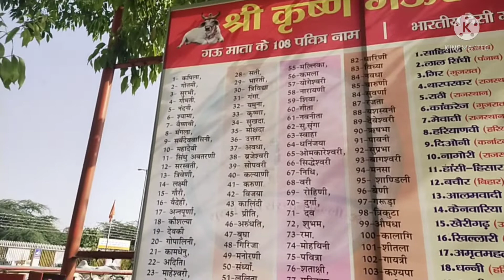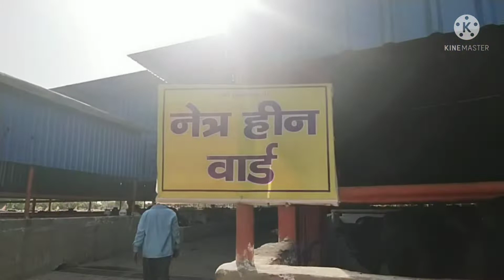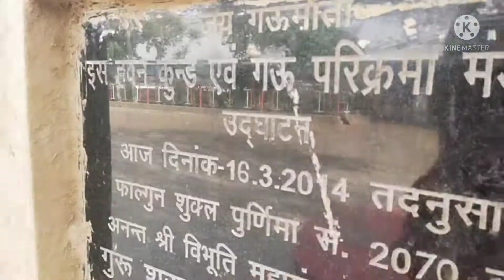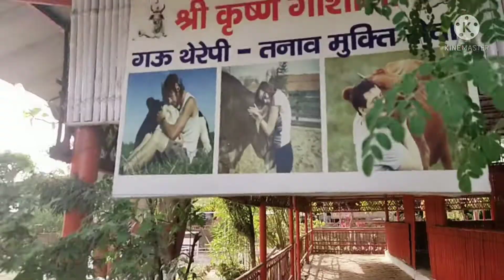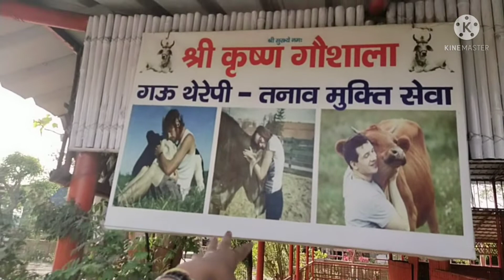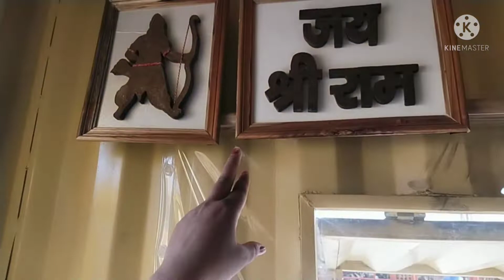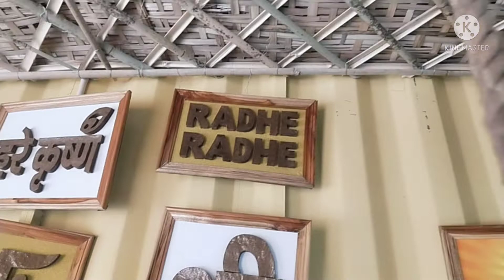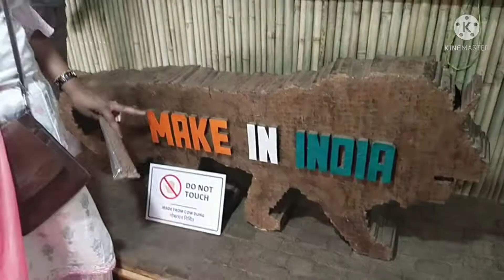part...2 नवरात्रि का दूसरा दिन ( हम गए हैं गौशाला)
नमस्ते दोस्तो